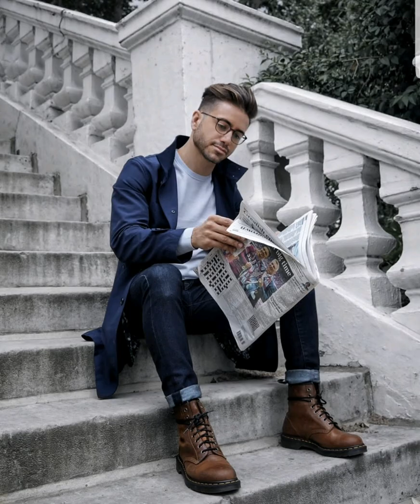The Best Outfits For Men Ever!!! | Men's Fashion | #12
Most Attractive Outfits Of Young Guys| Men's Fashion |